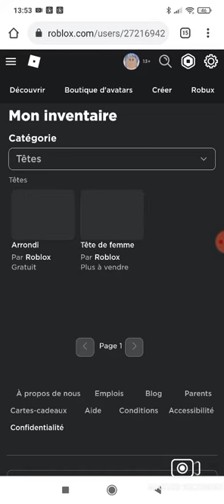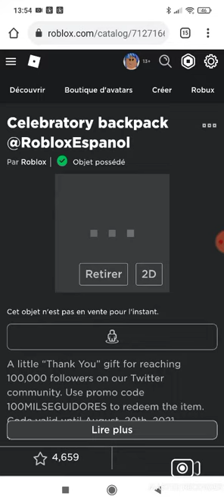New promo code 2021 ( Roblox Français )